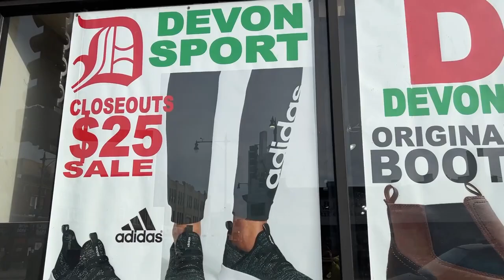Chicago America 3rd Largest City In The USA | Zafar Bhutto